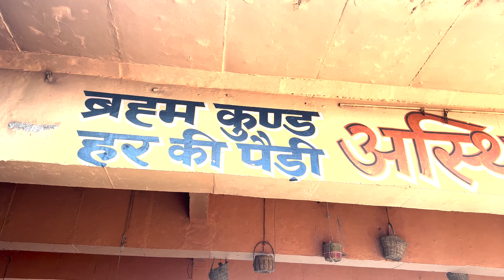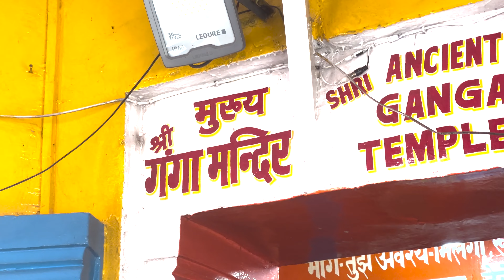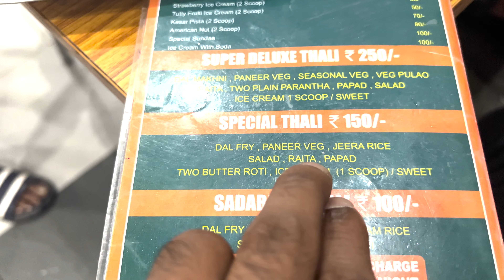Ganga Sanan In Haridwar Ep-02 | Haridwar Vlog | David Solanki